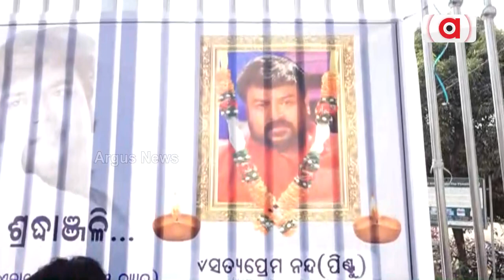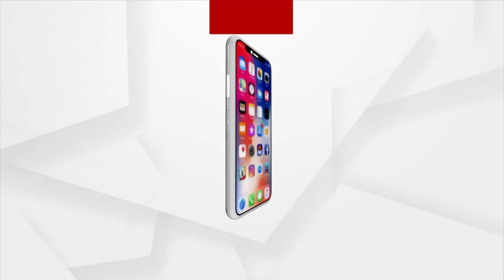Pintu Nanda's Friends Expressed Deep Grief Over His Demise